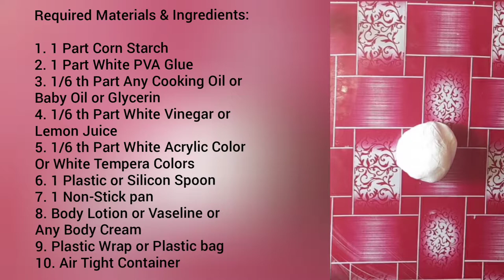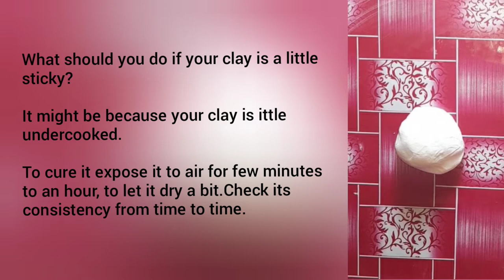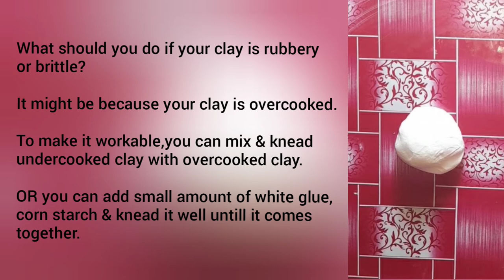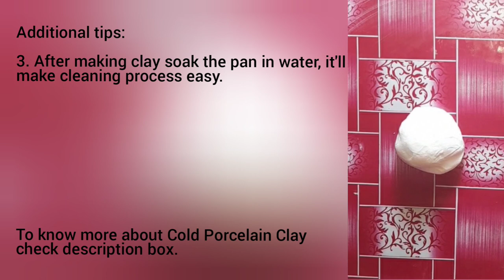Homemade Air Dry Clay:Recipe & tips|Homemade Cold Porcelain Clay|घर पर एयर ड्राई क्ले कैसे बनायें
Hello everyone🙋🏻‍♀️

In this video we'll learn an easy way to make COOKED AIR DRY CLAY at home.

इस वीडियो में हम घर पर एयर ड्राई क्ले बनाने का एक आसान तरीका सीखेंगे।

Required Materials & Ingredients:
1. Corn Starch-1 Part
2. White Glue-1 Part
3. Any Cooking Oil or Baby Oil or Glycerin-1/6 Part
4. White Vinegar or Lemon Juice-1/6 Part
5. White Acrylic / Tempera Color-1/6 Part
6. 1 Plastic or Silicon Spoon
7. 1 Non-Stick pan
8. Body Lotion or Vaseline or
Any Body Cream
9. Plastic Wrap or Plastic bag
10. An Air Tight Container

आवश्यक सामग्री:
१. मक्के का आटा या मक्के का स्टार्च-१ भाग
२. सफेद ग्लू- १ भाग
३. खाना पकाने का तेल या बेबी आयल या ग्लिसरीन- १/६ भाग
४. विनेगर या नींबू का रस - १/६ भाग
५. सफेद ऐक्रेलिक कलर-१/६ भाग
६. १ प्लास्टिक या सिलिकॉन का चमच्च
७. १ नॉन-स्टिक पैन
८. बॉडी लोशन या वेसेलिन या बॉडी क्रीम
९. लपेटने के लिये प्लास्टिक या प्लास्टिक की थैली
१०. १ हवा बंद डब्बा

You can use any container for measuring, but remember use same cantainer to measure all ingredients.

It doesn't really matter what kind of container you use.

आप मापने के लिये किसी भी पात्र / बर्तन का उपयोग कर सकते है, पर हर एक इंग्रीडिएंट / घटक को मापने के लिये एक ही पात्र का उपयोग करें।

यह मायने नही रखता की आप किस पात्र / बर्तन का उपयोग कर रहे हैं|

Cold Porcelain Clay:
Cold Porcelain Clay is an air dry modelling clay. Its main ingredients are Corn Starch / Corn Flour & PVA / White Glue, not porcelain as its name would suggest. Most air dry clay have porous & rough texture where as Cold Porcelain Clay has smooth finish when dried. That's how this clay got the name Cold Porcelain, because it looks like porcelain when dried.
It is a better alternative for Polymer Clay, Terracotta Clay or any other air dry clay.
It isn't expensive, non-toxic & easy to work with material.It allows finer details.
It's also incredibly inexpensive & super simple to make.

कोल्ड पोर्सिलेन (चीनी मिट्टी) क्ले एक एयर ड्राई मॉडलिंग क्ले है। इसके प्रमुख सामग्री है: मक्के का आटा या मक्के का स्टार्च और पी.वि.ए. ग्लू या सफेद ग्लू; ना कि पोर्सिलेन। सूखने के बाद अधिकांश एयर ड्राई क्ले की रचना छिद्रयुक्त व रूखी होती है, परंतु कोल्ड पोर्सिलेन क्ले सूखने के बाद चिकना फिनिश देता है। इस कारण इस क्ले का नाम कोल्ड पोर्सिलेन पड़ा।
यह पॉलीमर क्ले, टेराकोटा क्ले और दूसरे एयर ड्राई क्ले का बेहतर विकल्प है।
यह एक सस्ता, गैर-विषैला और आसानी से  काम ले सकने वाला क्ले है।
इसे बनाना बहुत आसान और कम खर्चे वाला काम है।

Corn Starch & White glue are main ingredients of Cold Porcelain clay.
Vinegar or White glue will protect the clay from molding.
Oil / Glycerin makes it pliable.
Without White color clay will be translucent after drying.

मक्के का स्टार्च और सफेद ग्लू, कोल्ड पार्सलेन क्ले के मुख्य घटक है।
विनेगर या नींबू का रस क्ले को फफूंद लगने से बचाता है।
तेल / ग्लिसरीन क्ले को लचीला बनाते हैं।
सफेद रंग के बिना क्ले सूखने के बाद परभाषी हो जायेगा।

अगर आपके मन में वीडियो से संबंधित कोई भी दुविधा या प्रश्न हो तो कमेंट में पूछ सकते हैं।

HOW TO RESTORE OVERCOOKED CLAY
ज्यादा पके क्ले को कैसे ठीक करें
HOW TO REVIVE OLD CLAY
पुराने क्ले को फिर से नये जैसा कैसे करें
HOW TO SOFTEN CLAY
क्ले को मुलायम कैसे करें